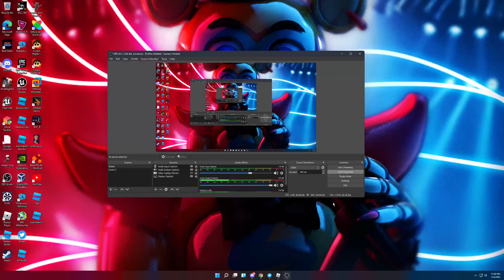Baby I Dont Care | Robeats